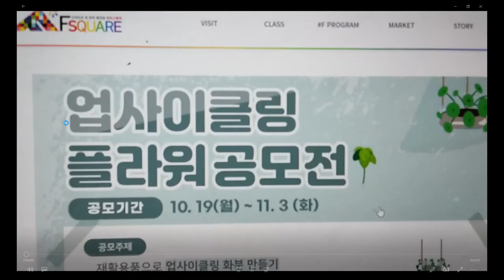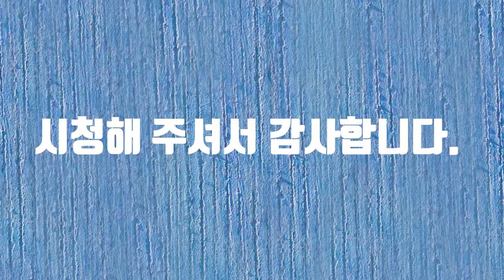업사이클링 플라워 공모전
업사이클링 플라워 공모전에 참여합니다. 우리 주위에서 흔히 볼 수 있는 소재로 참가할 수 있는 공모전입니다. 유친님들 많은 참여 바랍니다. 감사합니다.